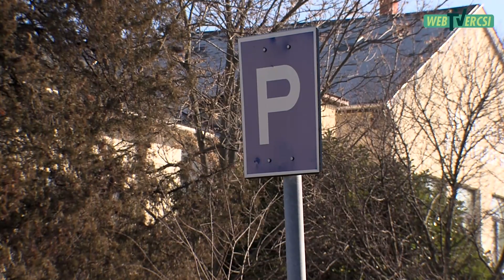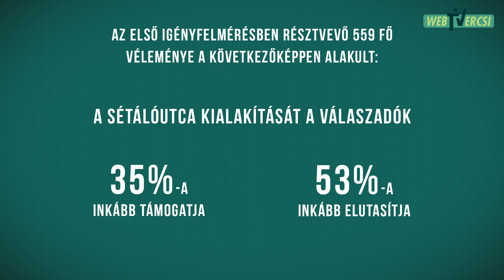ÚJ VÁROSKÖZPONT ÉPÜLHET 2023-BAN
A városközpont fejlesztési koncepció részleteit Fischer Ádám alpolgármester ismerteti.